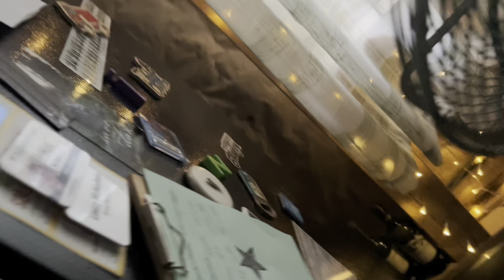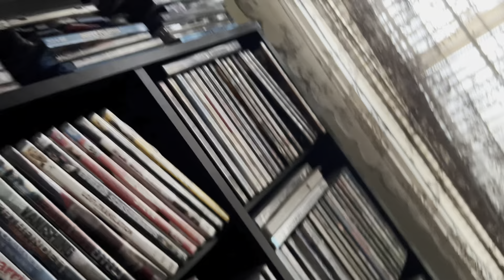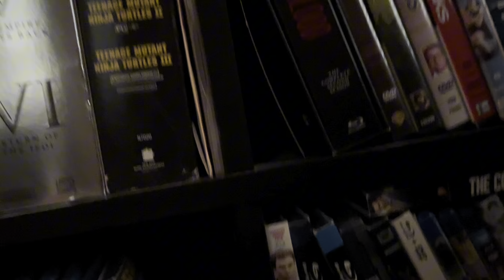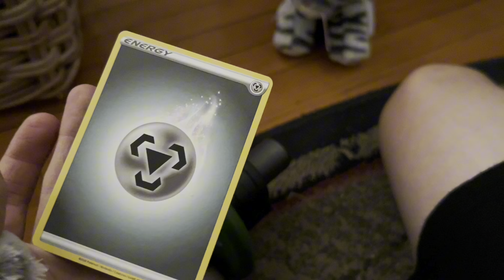Pokemon plush: the revenge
While some characters return back to the old house, old characters from the past are not happy about it! They capture snivy and the only way they can get him back is if Mudkip beats them in a game! However a new character named zucchini man makes his debut saving snivy and the others!